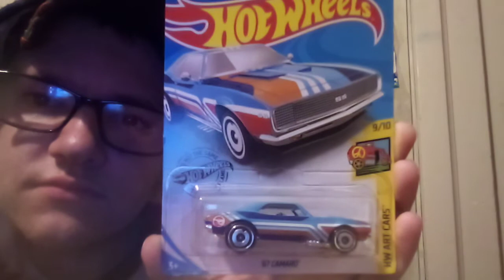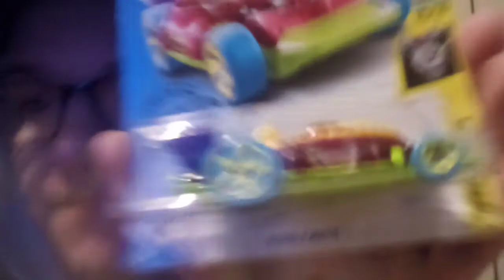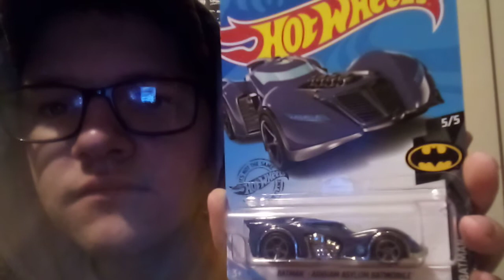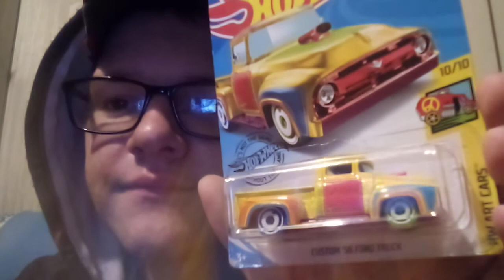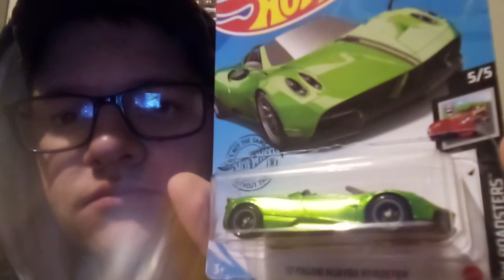Hot Wheels treasure hunts number seven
MrOranges Hot Wheels collection